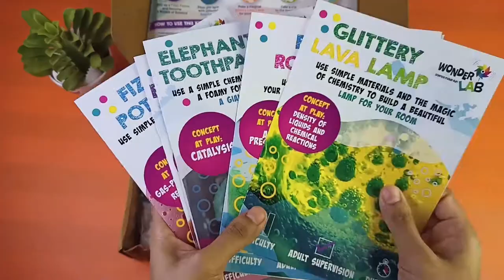UNBOXING FIZZY CHEMISTRY KIT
UNBOXING FIZZY CHEMISTRY KIT BY PEEPHOLE TOYS!
Fizzy Chemistry DIY kit is one of our most famous and all time classic. It is a kit that is very dear to us and we are extremely proud of. If your child loves chemistry and is willing to learn abs discover more, then this is the kit for you. As you can see it consists of 5 major experiments and a few take it further experiments as well. The kit is available on our website (wonderlab.co.in/shop) and on Amazon at just ₹1499/-

We are so glad Peephole Toys did an unboxing for our Fizzy Chemistry kit and loved it. Watch the entire unboxing video on their YouTube channel